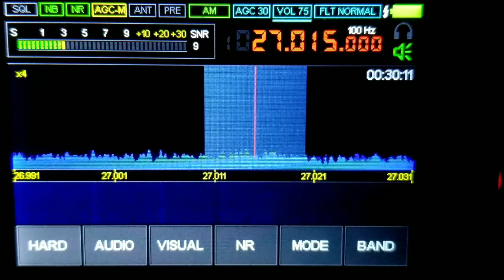27.015 AM ON MALACHITE DSP SDR RECEIVER 3-21-2021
27.015 AM HEARD ON THE MALACHITE DSP SDR RECEIVER.